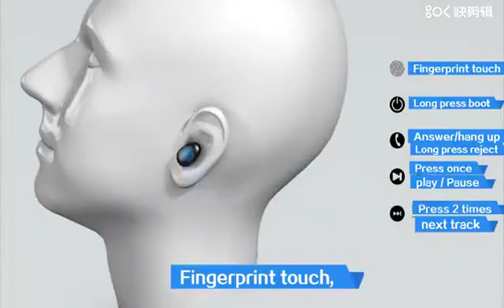Pirate Audio Sea Dogs